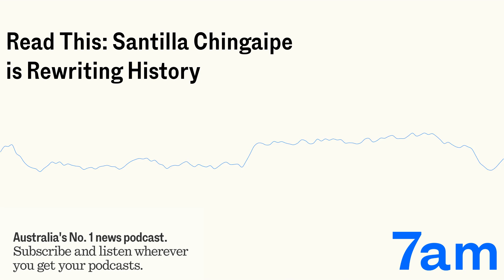Read This: Santilla Chingaipe is Rewriting History | 7am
Santilla Chingaipe has always been a storyteller. The Zambian-born filmmaker, historian and author spent her career exploring settler colonialism, slavery, and contemporary migration in Australia and she has just released her first book of non-fiction. On this episode of Read This, host Michael Williams is joined in the studio by Santilla to discuss Black Convicts, which offers a fresh understanding of the ways in which empire, slavery, race and memory have shaped this nation.